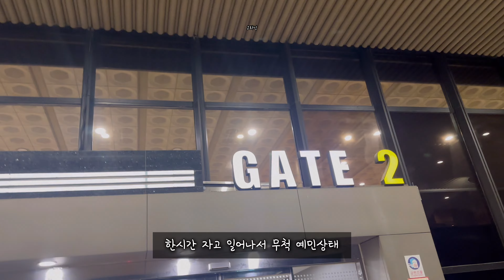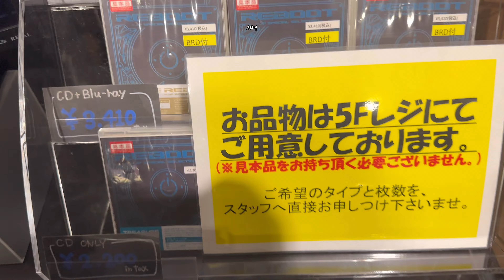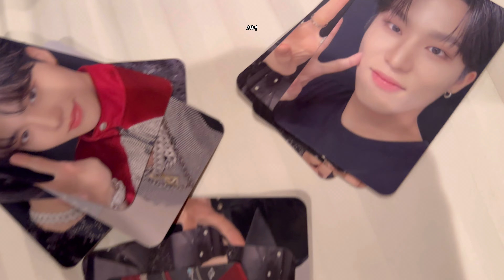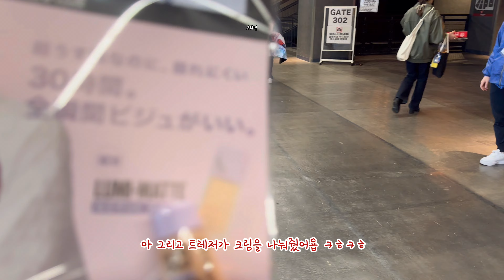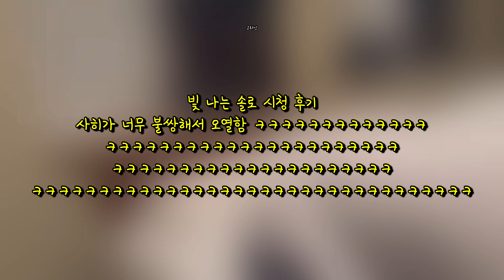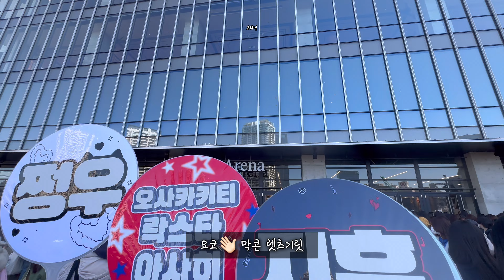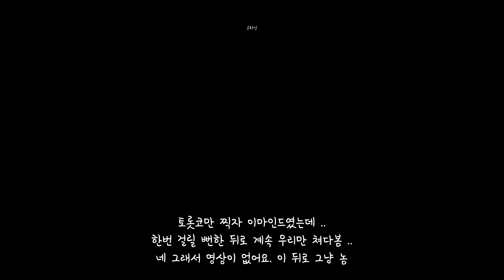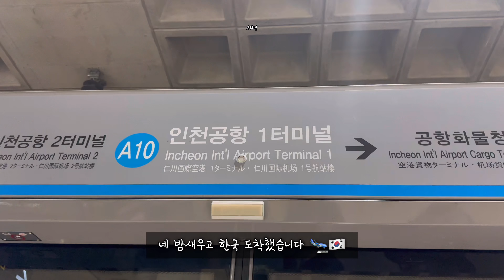[트메로그] 트레저 리부트 in 요코하마 | 마지막 일본 콘서트